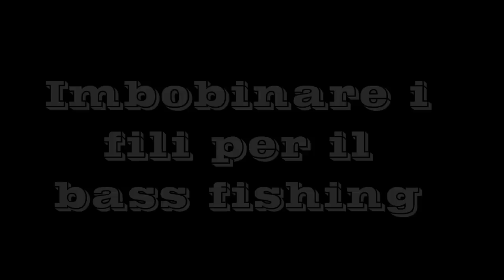Bass fishing tips - Imbobinare i mulinelli by Luca Quintavalla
Luca Quintavalla ci mostra il modo corretto per imbobinare i mulinelli per il bass fishing.